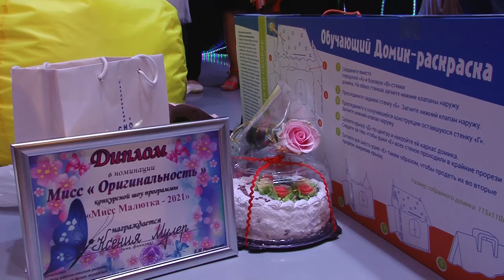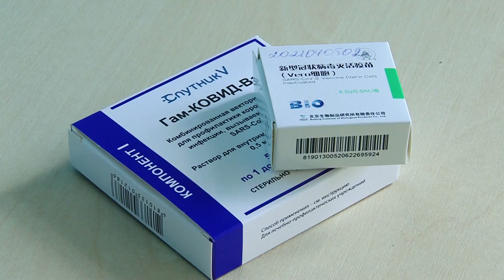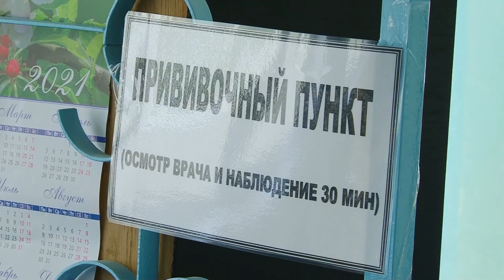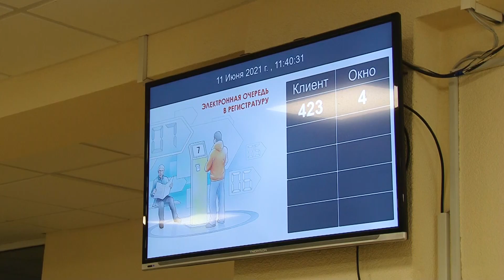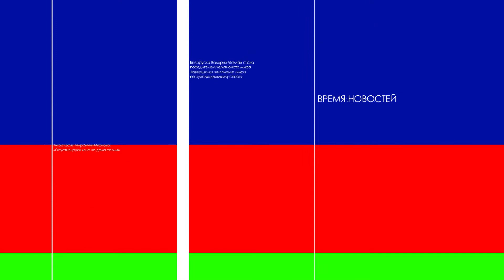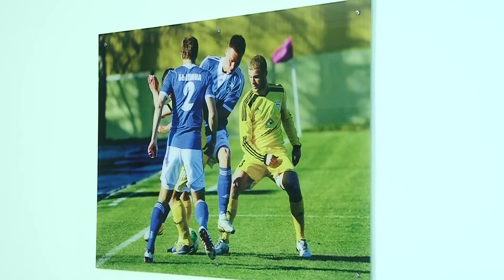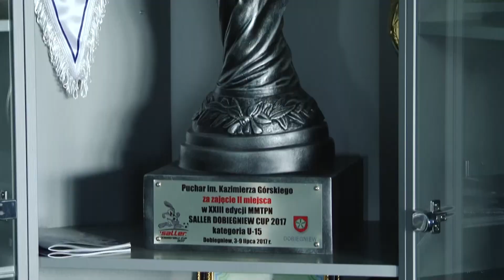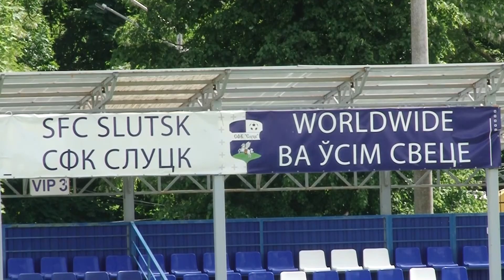Время новостей. Эфир от 16.06.2021